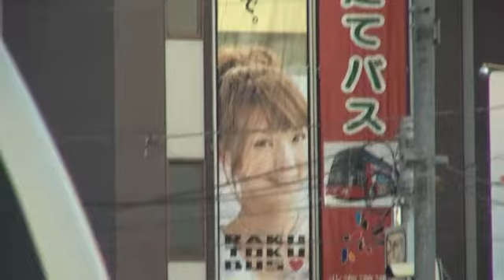国道12号（360pドライブ n1）札幌駅前通交点～東8丁目篠路通交点[札幌市]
国道12号を札幌から旭川まで走行しました。ドライブ
距離は、1.2km。ドライブ動画（1012-1/12）。時期は、2010年3月下旬。

0:00 国道12号・国道230号・道道18号交点（北1条雁来通区間）
0:25 札幌時計台
0:45～1:40  国道5号/創成川通交点（右前方　中央バス 札幌ターミナル）
3:25-4:00 サッポロファクトリー地下駐車場出口交点
4:50 道道3号・東8丁目篠路通交点